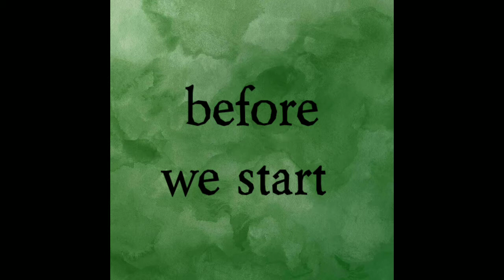Mated Snake Knot Paracord Bracelet on 3 in 1 Survival Buckle - Easy Tutorial | KALYO Paracords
Kamusta 👋
Another tutorial video mga Kakalyo 👊
MATED SNAKE KNOT design. I used a 3 in 1 survival buckle which i often call The Firestarter Buckle. Hope you will Like this and watch until the end.

You can send us there a message if you want to order or purchase a paracord bracelet. We entertain inquiries.